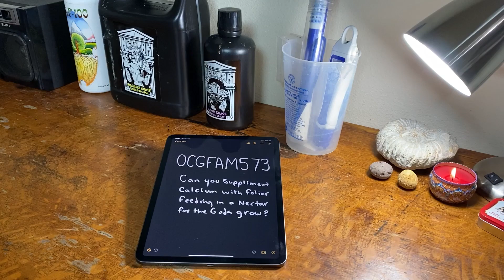Can you supplement calcium with foliar feeding? | OCGFAM573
Can you supplement calcium with foliar feeding?